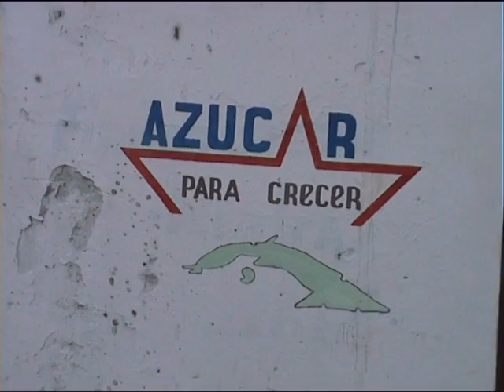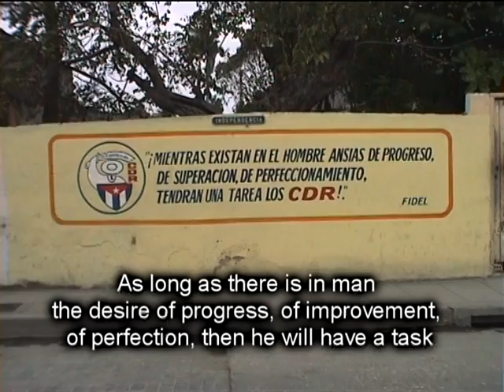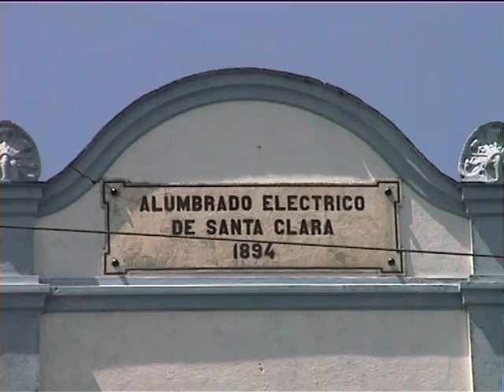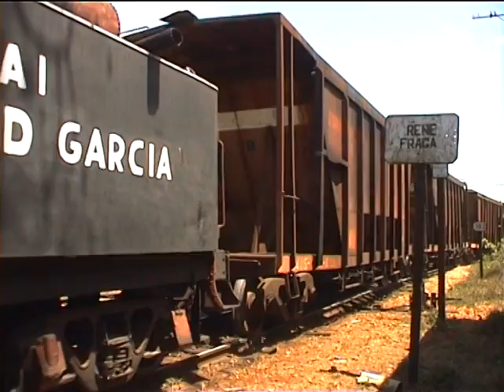Cuba Steam in Paradise 1999 part 7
The final video shot during my 1999 Steam in Paradise visit to Cuba.
A few shots of ‘capstan shunting’ at Central Cuba Libre (306).
Central Ciudad Caracas (404), an Alco Cook moving in the mill yard.
The important town of Santa Clara in the centre of the island. The shops are typical of all over Cuba with very little for sale (except for a surplus of Tupperware pots!). Because of the shortage of new items, broken goods were not thrown away but repaired. Is there a lesson for us all here?
GM Bo-B0 diesel, a TEM-15K Co-Co and a TEM-2TK Co-Co diesel loco, both Russian built and a Budd RDC diesel railcar.
A Baldwin 2-8-0 passes a signal box on stilts near Guareiras station and a locally built Taino railbus.
At Central Reynold Garcia (302) a Vulcan Iron Works 2-6-0 is briefly seen hauling a train of hopper wagons, probably containing raw sugar.
To conclude the video yet another Baldwin 2-8-0 is working on the Central Granma (304) system.
Music & arrangement by Max TenRoM Jamendo.com